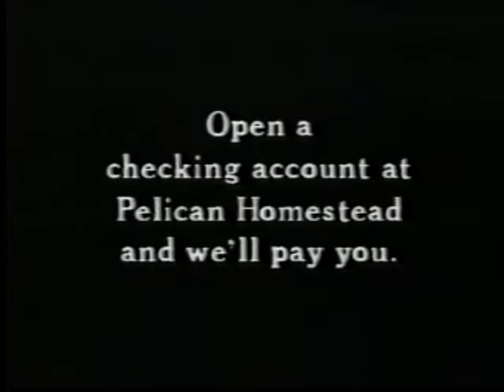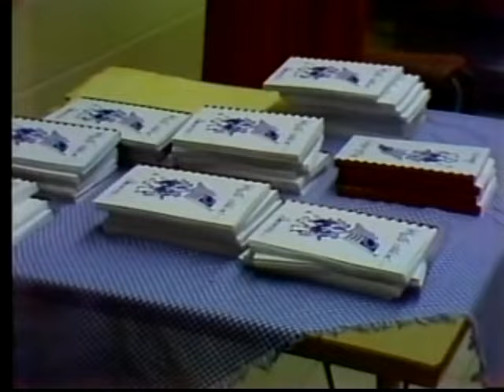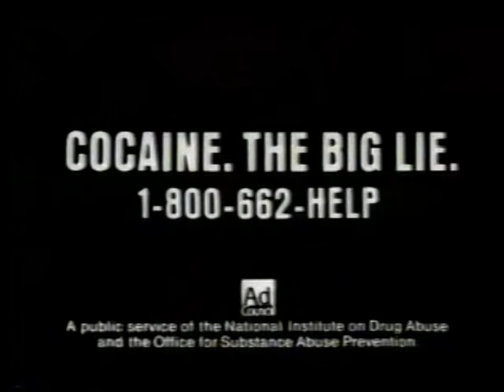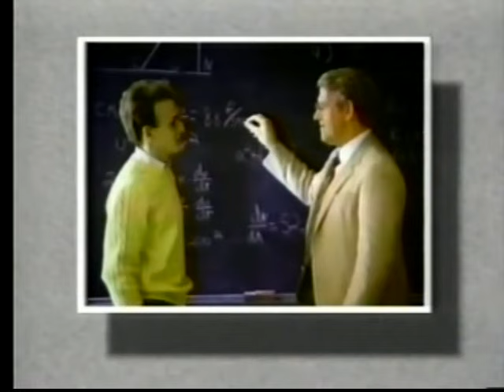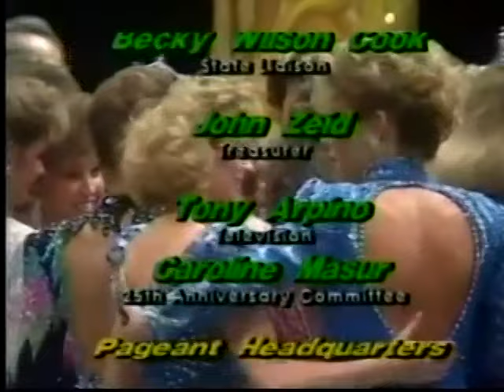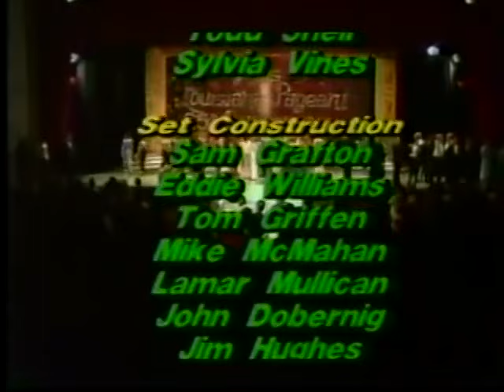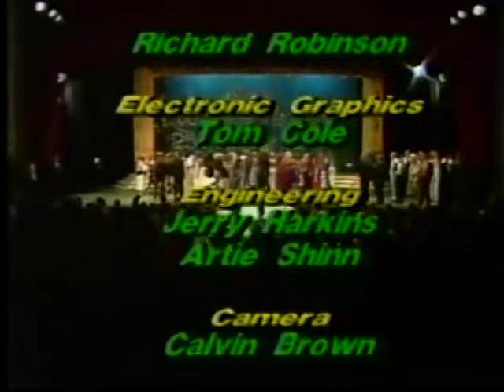Miss Louisiana Pageant 1988